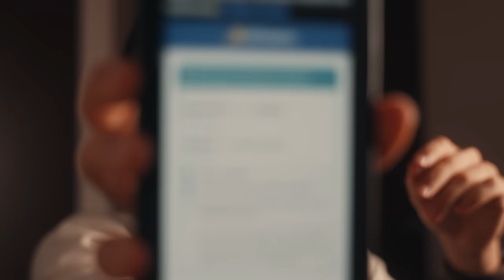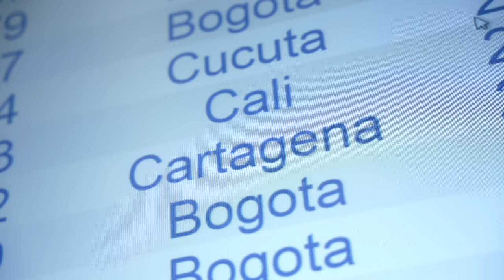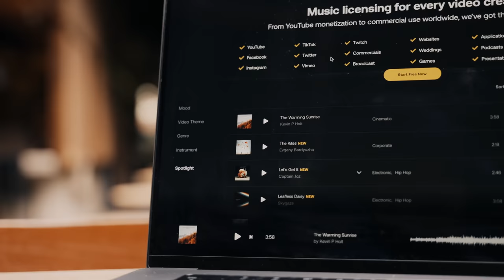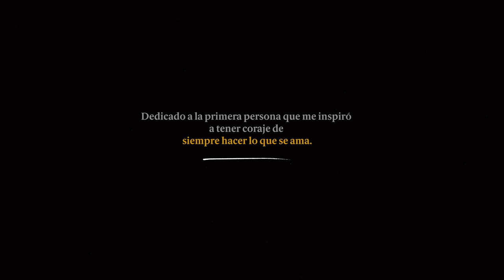Traje a mi papá de SORPRESA a Colombia para darle este regalo.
Gracias Colombia por tratarnos tan bien. Por siempre voy a estar agradecido.

Gracias Artlist por hacer esto posible. Inscribite y recibe 2 meses extras GRATIS.
Accedé a música con licencia para tus videos hoy.

Cómo colorizo mis fotos y videos?
Si querés apoyar mi trabajo, acá está el link para conseguir mis LUT's:

Agradecimientos:
Lino Hassan @Flaxlino